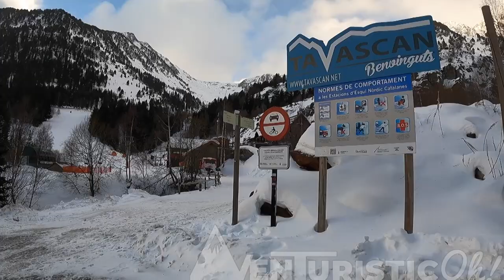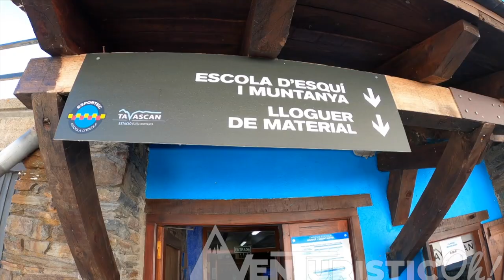SKIMO en la Estación de TAVASCAN 2023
La Estación de esquí Tavascan, también llamada Estación de Alta Montaña Tavascan Pleta del Prat, es una estación de esquí del pueblo de Tavascan, en el término municipal de Lladorre, en la comarca del Pallars Sobirà. Está situada alrededor del Refugio de la Pleta de El Prat, en el valle de Mascarida. La estación abrió en 1991.

Hacemos 8 REPORTAJES SEMANALES. Trabajamos muy DURO para poderos aportar videos de VALOR y CALIDAD.